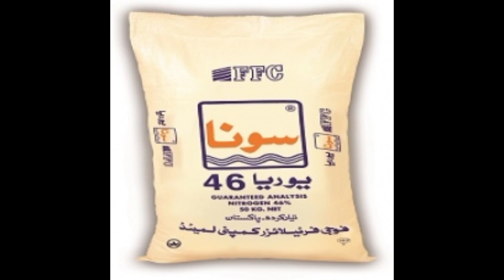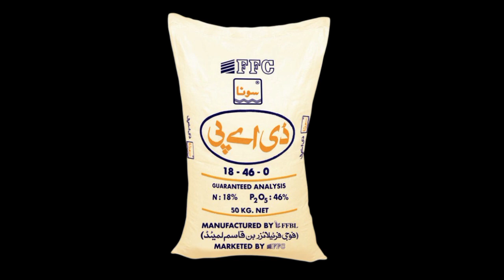fertilizer rates updates today/khado ke rate/local farmers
fertilizer rates updates today/khado ke rate